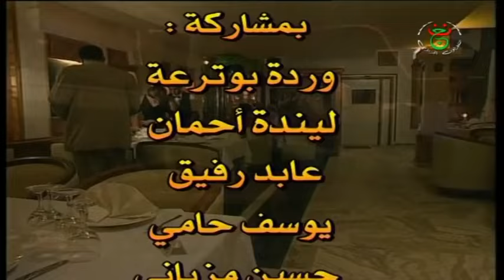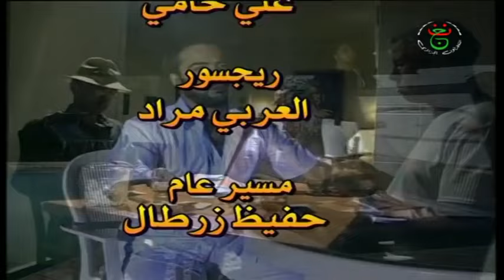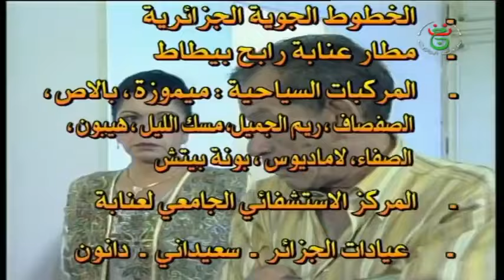المسلسل الجزائري دوامة الحياة الحلقة 9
دوامة الحياة الحلقة 9
دوامة الحياة